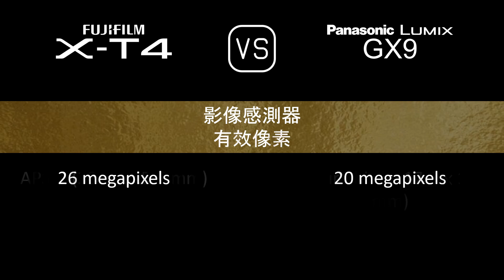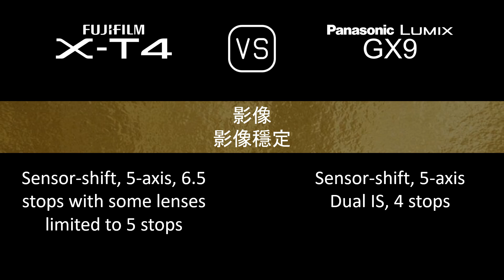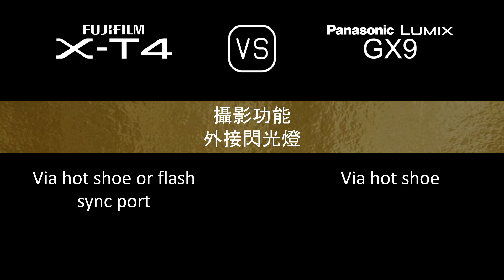Fujifilm X-T4 與 Panasonic Lumix GX9 的規格比較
本片是 Fujifilm X-T4 與 Panasonic Lumix GX9 的功能概述和規格比較 (comparison of specifications)，希望對您有所啟發。感謝您的支持。

00:24 推出
00:32 機身
00:40 影像感測器
01:05 影像
01:21 光學與對焦
01:49 屏幕
02:10 取景器
02:26 攝影功能
03:27 錄像功能
03:43 儲存
03:47 連接性
04:16 物理特性
04:36 雜項